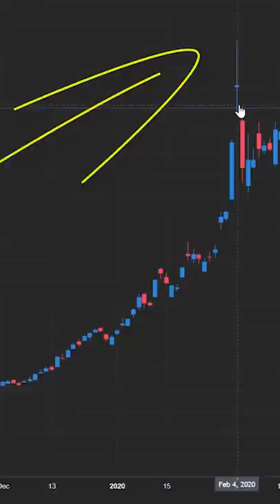TURNING $1 INTO $1,000 - Episode 3